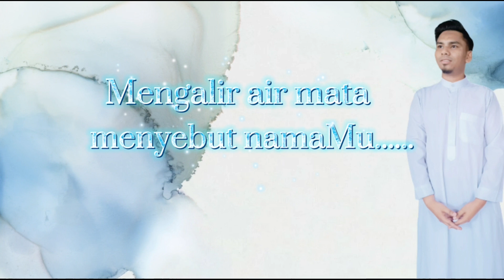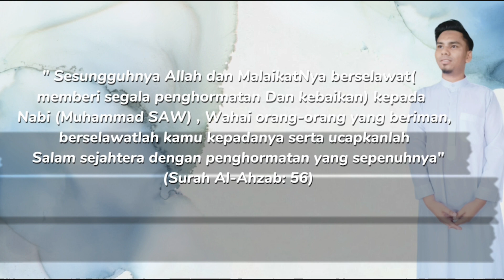Adi Shah - PerinduMu Muhammad (Official Lyric Video)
Penyanyi - Adi Shah
Komposer-Adi Shah
Penulis Lirik- Adi Shah
Arranger-Shahir Miswan
Mix & mastering-Shahir Miswan

For show booking and promotion : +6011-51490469 (Man)